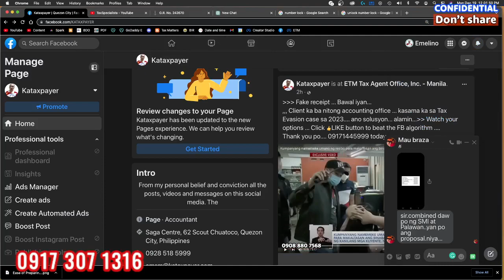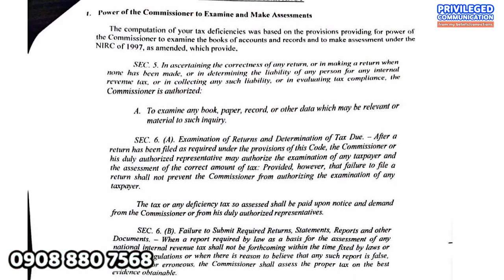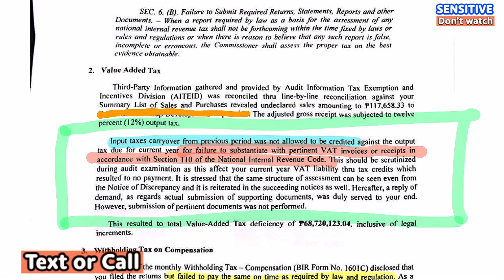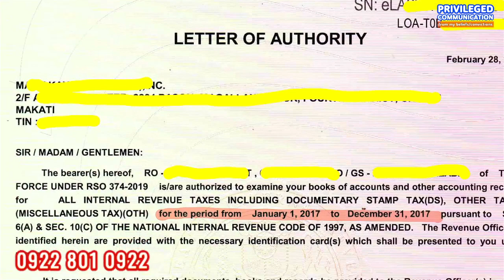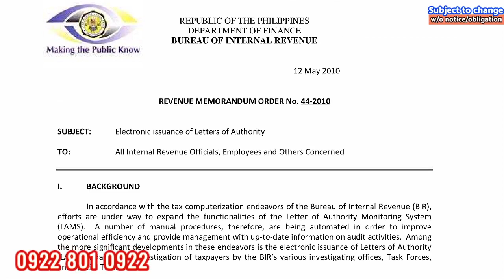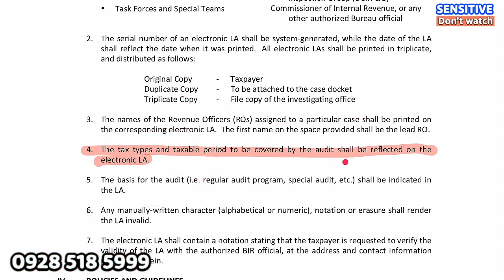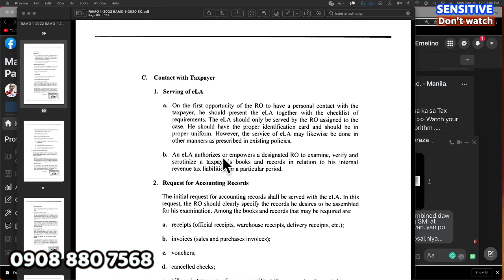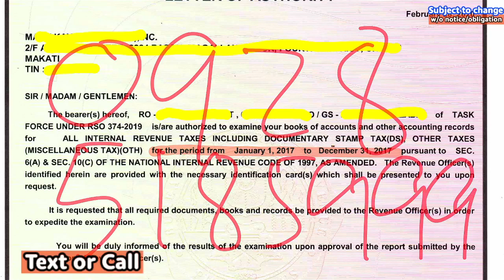Ease of preparing protests high probability of reducing deficiency taxes without spending too much